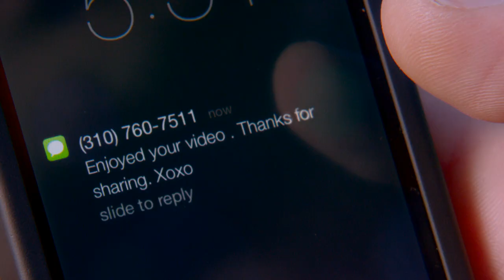SEX TAPE First International Trailer - Red Band [HD]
When Jay (Jason Segel) and Annie (Cameron Diaz) first got together, their romantic connection was intense -- but ten years and two kids later, the flame of their love needs a spark.  To kick things up a notch, they decide -- why not? -- to make a video of themselves trying out every position in The Joy of Sex in one marathon three-hour session.  It seems like a great idea -- until they discover that their most private video is no longer private.  With their reputations on the line, they know they're just one click away from being laid bare to the world... but as their race to reclaim their video leads to a night they'll never forget, they'll find that their video will expose even more than they bargained for.